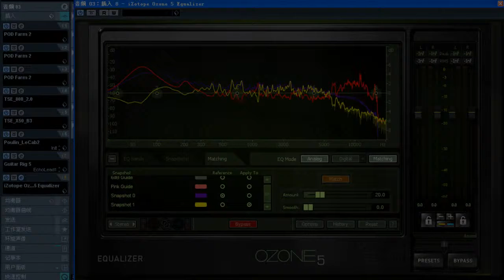Periphery - The Gods Must Be Crazy (Guitar Cover)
Ins:DFF_faceless